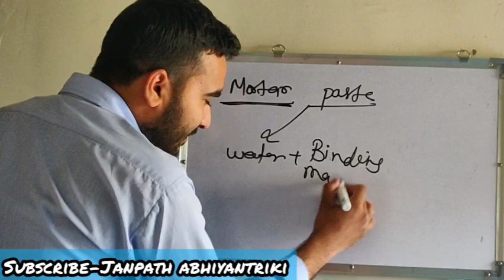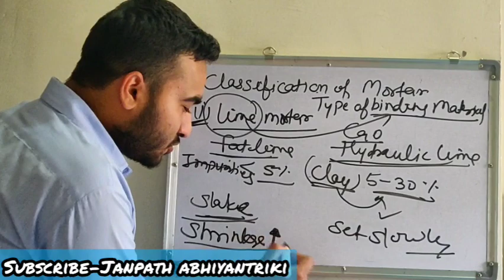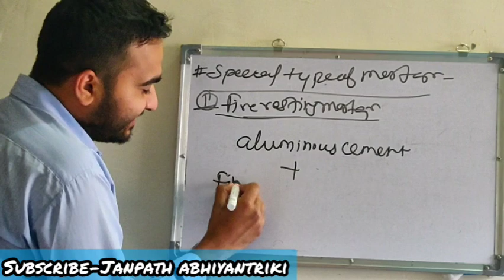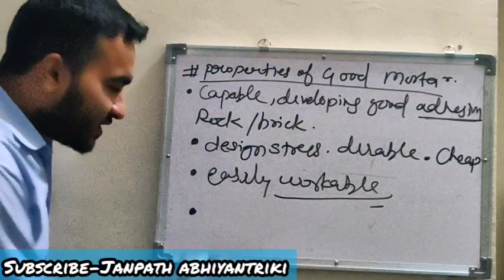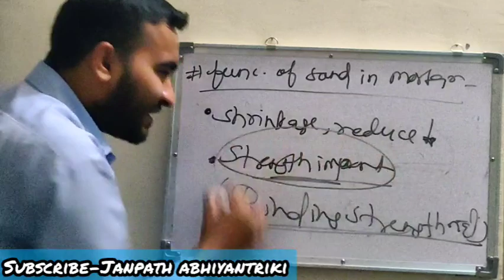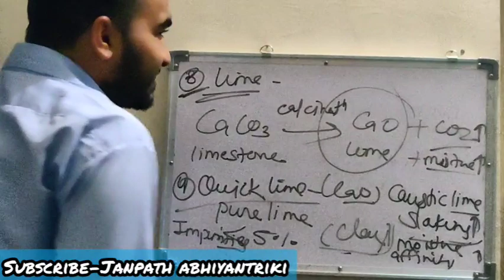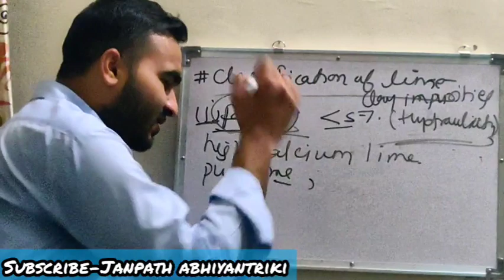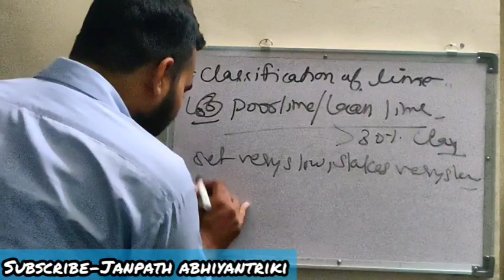BUILDING MATERIAL lec5 || Lime and Mortar || Civil Engineering by Jitendra Bhanushali Sir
Faculty Name: Jitendra Bhanushali
civil engineering theory and important mcq question for jen, and Aen exams with detailed analysis.